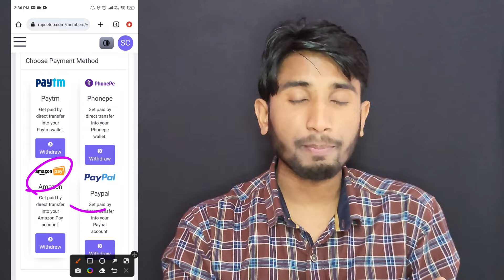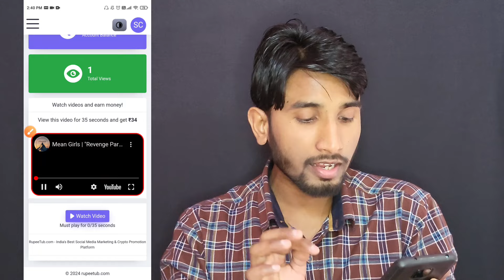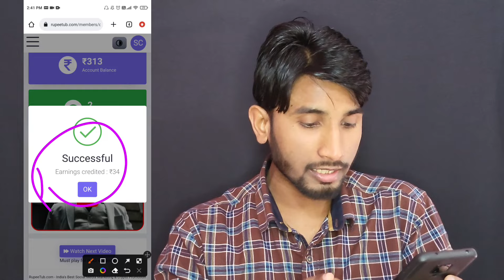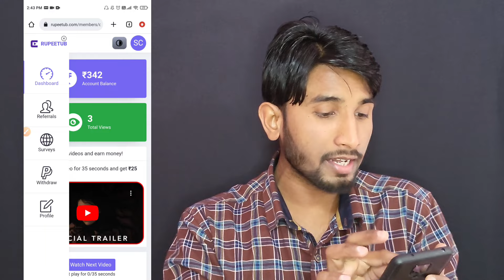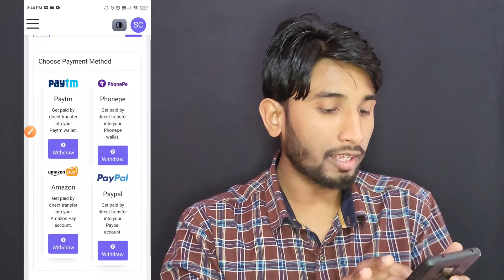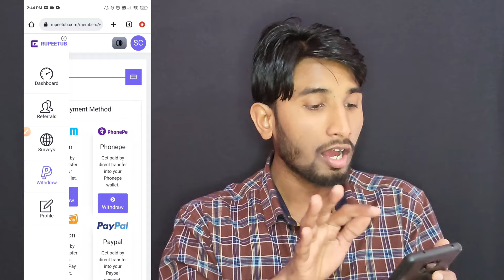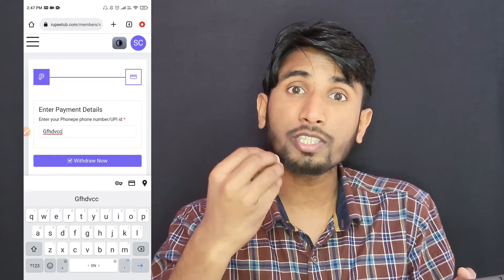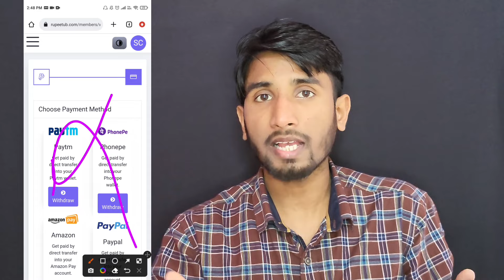Video Dekhkar Paise Kaise Kamaye | How To Earn Money By Watching Videos | Video Dekho Paisa Kamao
Keywords-:

video dekh kar paytm cash kaise kamaye 2023
video dekh ke pese kaise kamaye
how to earn money by watching video in hindi
how to earn money by watching videos paytm
how to earn money by watching video 2023

Jharkhand ( Palamu )